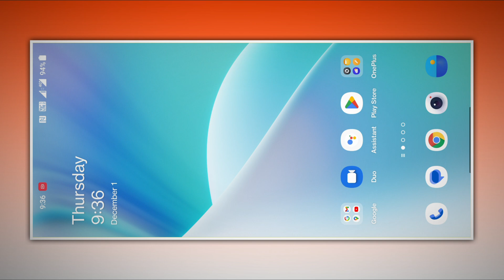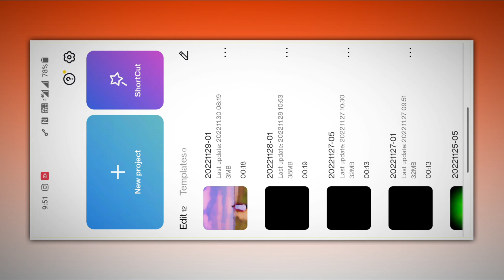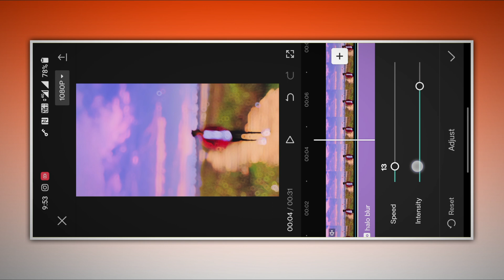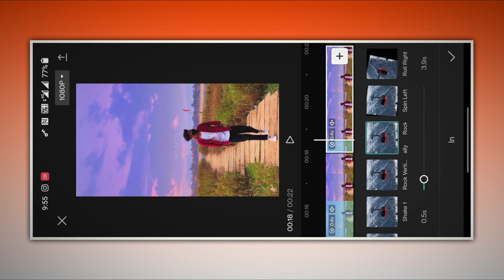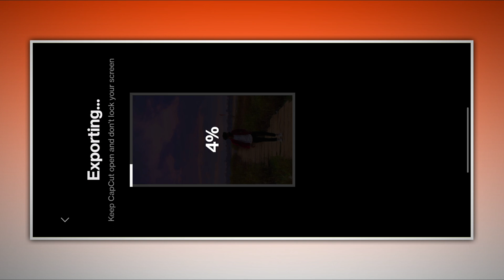Baazigar X Mc Stan Trending Song Reels Tutorial || Baazigar Insta Reels Editing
Hello Guy's 😊
                               Aaj Ke Is Video Guy's Aap Logo Ko New Trending Song Reels Video Editing Tutorial !!

➨ APPLICATION
➥ Prequel Aap ↴

➥ Instagram Original  Audio ↴
Link ➛

➥ Viral Reels ↴
Link ➛

➥ Your Queries ↴
baazigar insta reels
baazigar reels
bazigar reel
baazigar divine reels
baazigar edit
baazigar video editing
bazigar divine reels
bazigar reels
baazigar divine instagram reels
baazigar instagram song
instagram trending reels editing
reels editing
baazigar divine
baazigar divine reel
baazigar reel
baazigar song reels
baazigar trending song
bazigar o bazigar divine reels
bazigar o bazigar reels
bazigar o bazigar video editing
divine baazigar reel
divine baazigar reels
baazigar app
baazigar app song
baazigar audio edit
baazigar divine alight motion editing
baazigar divine alight motion vide...
baazigar divine black screen status
baazigar divine status
baazigar divine video editing
baazigar rap
bazigar alight motion editing
bazigar divine edit
bazigar reels editing
bazigar trending song
bazigar x divine status
blur video editing app
capcut new trending video link
capcut reels editing
capcut video editing song
insta reel editing
insta trending reels editing
instagram new reels editing
instagram photo reels editing
instagram reels effects
instagram story editing
main hoon baazigar
new reel editing
new trending reels editing
photo reels trending songs
story editing instagram
trending reel
viral reels editing
Vn app se blur kaise kare
Vn app se editing kaise kare
vn app se photo ki video kaise ban...
vn app se shayari video editing kai...
vn edit aise karen
vn editing sky
vn sky video editing
Vn video

baazigar divine reels
instagram viral reels editing